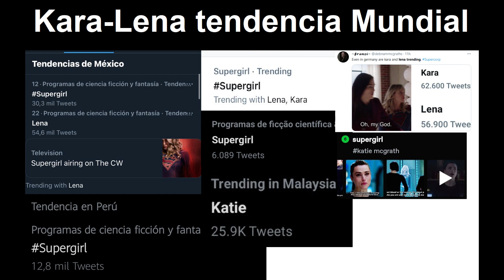Supergirl 6x4 ( El amor de Lena y la futura evolucion del Supercorp)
Un resumen del capitulo de Supergirl para no dar tantos spoiler y ademas darles detalles positivos sobre las heroinas, Lena Luthor fue la estrella (Katie Mcgrath destaco mucho) como siempre les dejo mis paginas:

Mi pagina dedicada a Supergirl, les encantara hay un poco de todo

Mi pagina de Lectores de Cancion de Hielo y Fuego (Juego de Tronos)